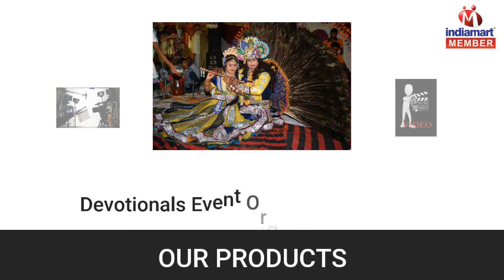Film Production and Event Management by Right Angle Vision, Delhi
Right Angle Vision are a foremost service provider of We are Services provider of Professional Photographic Services, Fashion Photographic Services, Photography Creation Services, Company Profile Creation Services, Films Making Services, Film Production Services, Event Management Services, Video Album Designing Services, Personal Profile Services, Roadshows Management Services, Theme Party Organising Services, Live Music Concerts Organising Services, Devotionals Event Organising Services, Personal Portfolio Services and Artists and Celebrity Management Service, Product Video Creation Service and TV Serials Shooting Service.